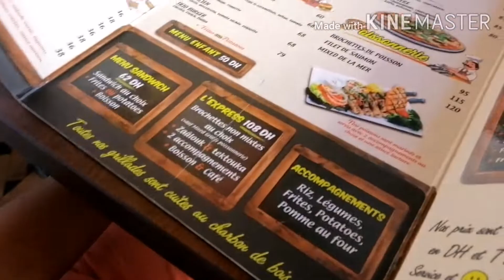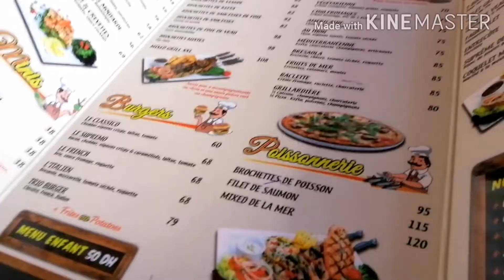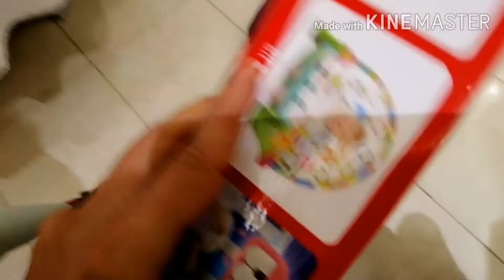خريجة زوين مع ولادي وراجلي 😍😍أجو تشوف شكون جت عندي